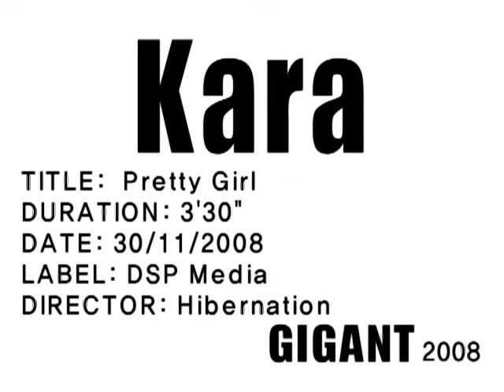KARA - Pretty Girl M/V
카라(KARA) 2st mini album
"Pretty Girl" Music Video